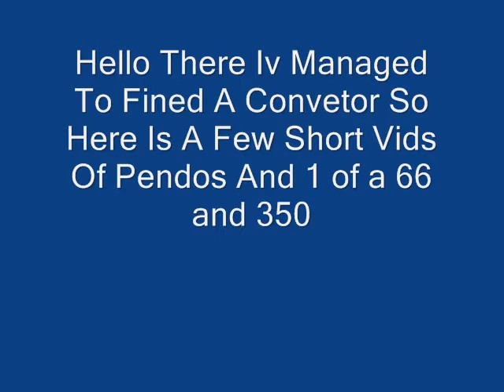My Train Videos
A few short videos of Virgin Pendolinos a class 350 and a class 66